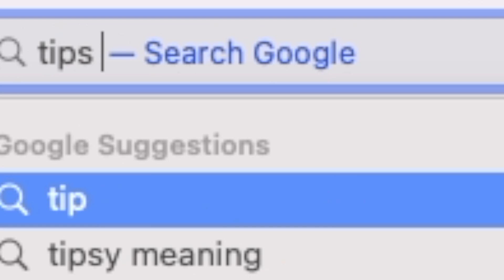𝐊𝐫𝐨𝐧𝐢𝐢 𝐡𝐚𝐬 𝐚 𝐯𝐞𝐫𝐲 𝐛𝐢𝐠 𝐩𝐫𝐨𝐛𝐥𝐞𝐦 𝐢𝐧 𝐡𝐞𝐫 𝐥𝐢𝐟𝐞 『𝙖𝙨𝙠𝙞𝙣𝙜 𝙦𝙪𝙖𝙘𝙠 𝙙𝙤𝙘𝙩𝙤𝙧 𝙑𝙚𝙨𝙥𝙚𝙧 𝙛𝙤𝙧 𝙝𝙚𝙡𝙥』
Title:
【Psychiatry Help】Suffering With @NoirVesper

Title
【つながるホロライブDAY1】hololive 3rd fes. Link Your Wish【チラ見せ】【つながるホロライブDAY1】
@oo oxygen CLEANSE

☆*:.｡.oo.｡.:*☆ ◕✿°˖✧◝♫•*¨*•.¸¸♪◜✧˖°☆*:.｡.oo.｡.:*☆

- ホロライブプロダクション【公式】

☆*:.｡.oo.｡.:*☆ ◕✿°˖✧◝♫•*¨*•.¸¸♪◜✧˖°☆*:.｡.oo.｡.:*☆

☆*:.｡.oo.｡.:*☆ ◕✿°˖✧◝♫•*¨*•.¸¸♪◜✧˖°☆*:.｡.oo.｡.:*☆

☆*:.｡.oo.｡.:*☆ ◕✿°˖✧◝♫•*¨*•.¸¸♪◜✧˖°☆*:.｡.oo.｡.:*☆

Ahoy! (ᗒᗣᗕ)՞ Hello everyone I'm Yagoo shadow (kage) – 影 (かげ) Gacha!  LMAO!
( ˇ෴ˇ )

Making Hololive remix and video clips, Hololive is Pain Reliver in my life (Organic Medicine).

Mostly Focus at Hololive English
⌗(́◉◞౪◟◉‵⌗)

Just please support the main channel of Hololive members at the description of each videos.
That's enough for me thank you.
+ﾟ*｡:ﾟ+凸(◕‿◕✿)+ﾟ*｡:ﾟ+